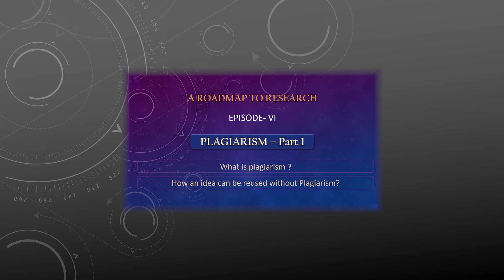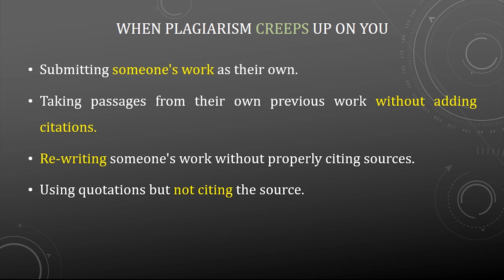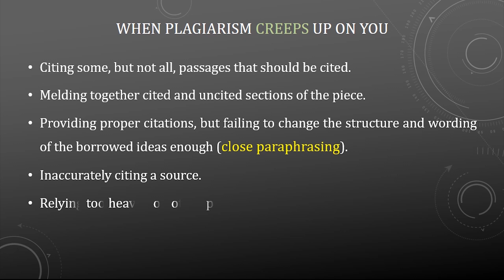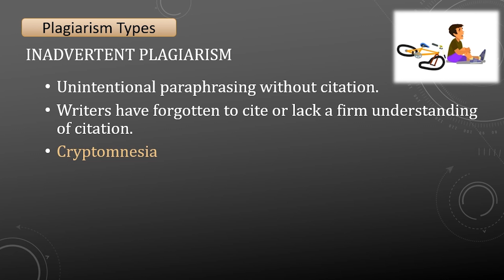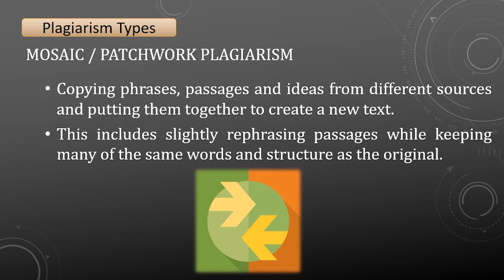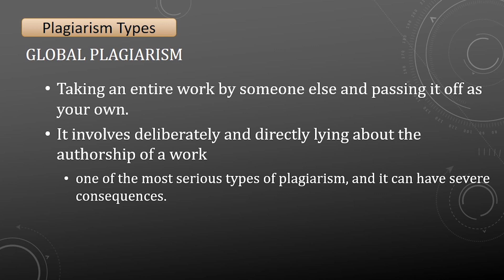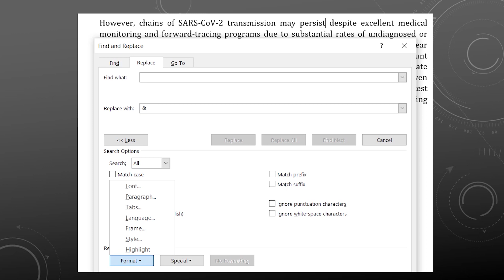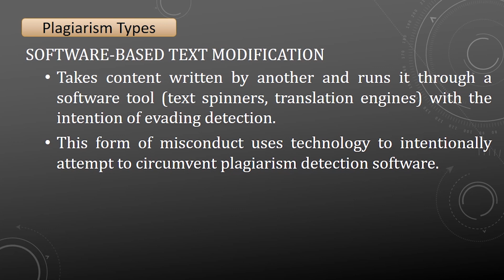A Roadmap To Research - Part 7| Plagiarism Part - 2 | Different Types of Plagiarism|(Malayalam)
Plagiarism can creep into your creations, How?
Different Types of Plagiarism.